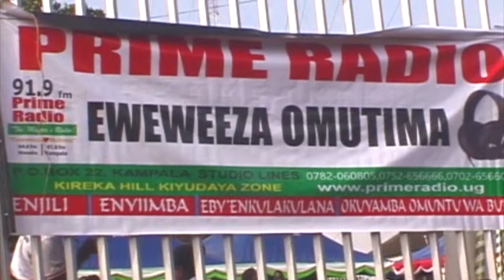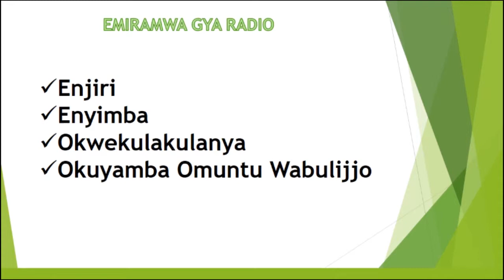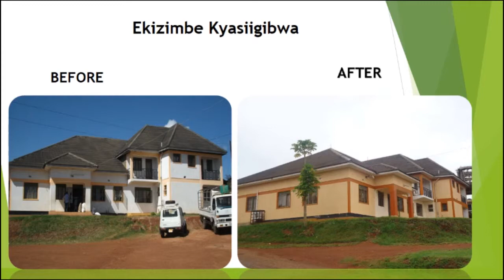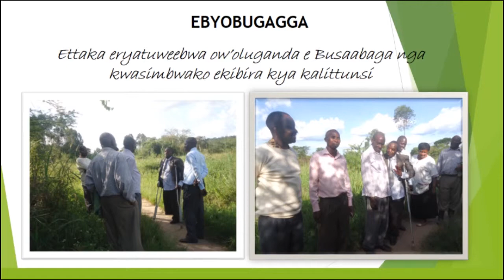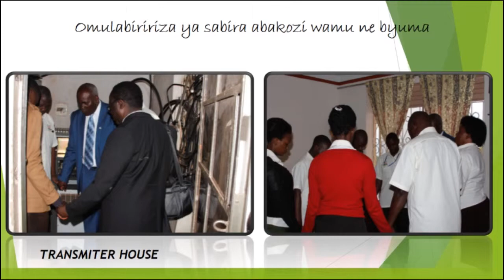PRIME RADIO AT 14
Prime Radio celebrating 14 years of existance